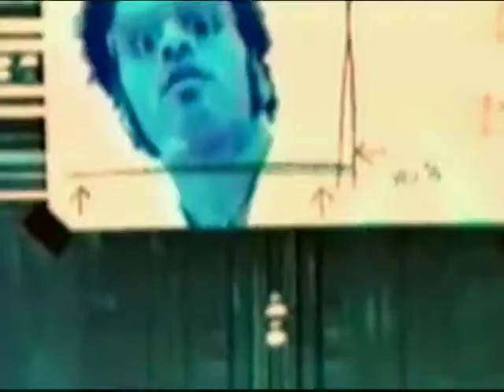free2View The original often imitated, never bettered.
This was the original promo for free2View. Africa's first free to viewer encrypted platform. A small part of Africa's broadcast history